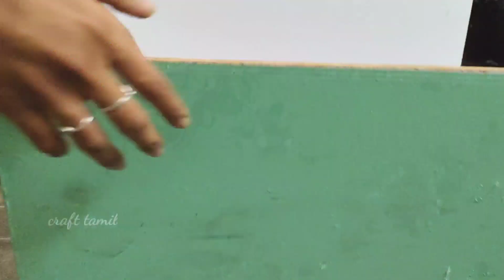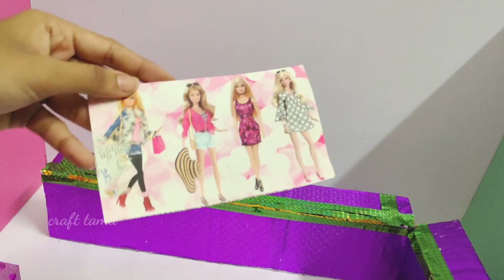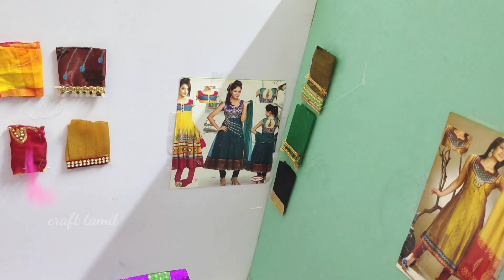Miniature Dress shop making/Barbie dress shop/craft tamil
Miniature Dress shop making /craft tamilLike
Comments
My channel was only craft ideas
Entertainment craft and enjoying craft ideas in my channel
Waste things reuse crafts and intresting craft ideas இன்னும் நிறைய நிறைய கிராஃப்ட் ideas நம்ம சேனல்ல இருக்கு
Videos check பண்ணி பாருங்க

இன்னும் நிறைய  intresting craft videos நம்ம சேனல்ல வந்துட்டே இருக்கும்

Thank you all my dears .